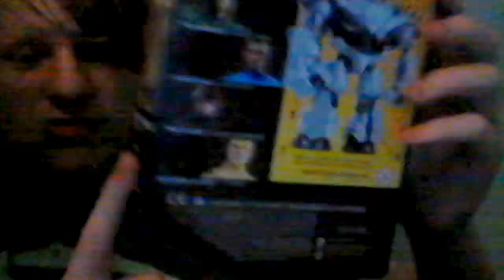DC Multiverse: Reverse Flash figure review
Today I look at the Flash tv series reverse Flash action figure